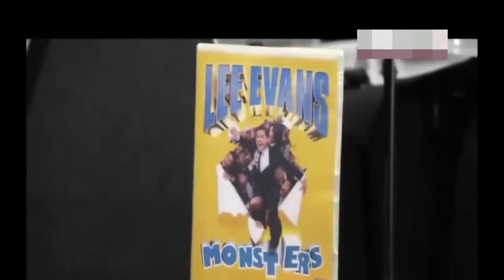Lee Evans: Buy My DVD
Lee Evans: I'm Retiring